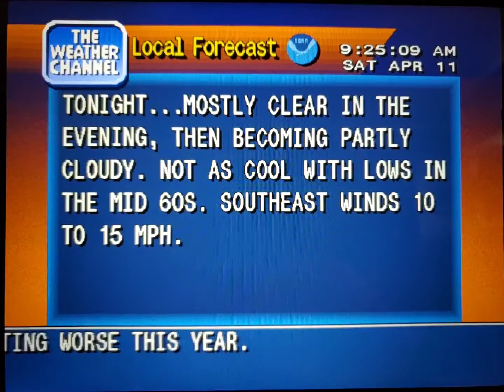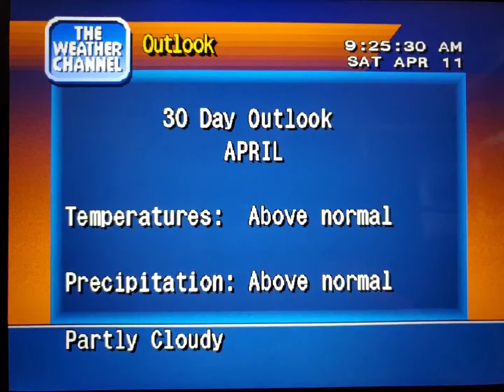WeatherStar 4000 Simulator Apr. 11, 2020(8)